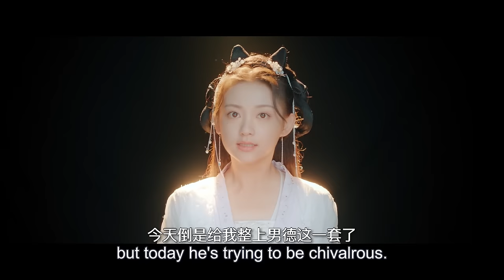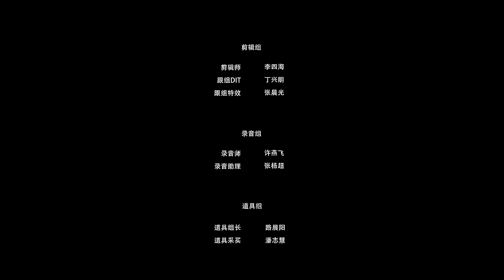[MULTI SUB] Bossy Husband Who Loved Me 06 | Yang Ze, Tu Zhi Ying | Her mind-reading husband